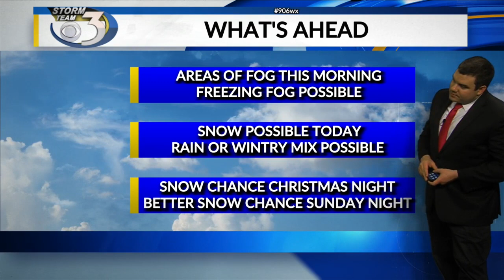LOCAL 3 FRIDAY'S WEATHER FORECAST 12/24/2021